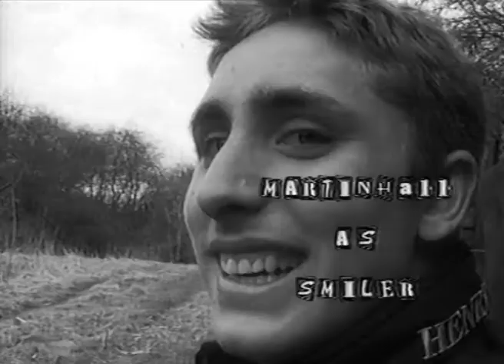Barton Boys 2000